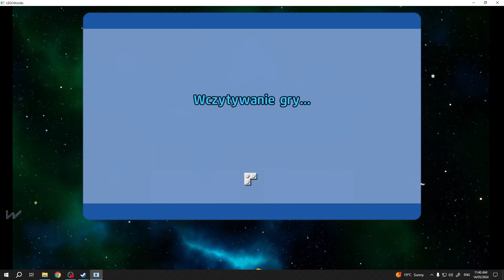Jak grać online w lego worlds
W tym poradniku dowiesz się jak grać online w Lego worlds, jesto to idealny poradnik dla osób które chcą grać razem ze znajomymi!

Jak mogę  grać online w lego worlds?
W jaki sposób grać online w lego worlds?
Gdzie moge zagrać online w lego worlds?
Jak włączyć opcje online w lego worlds?